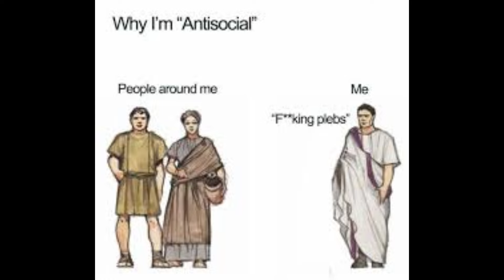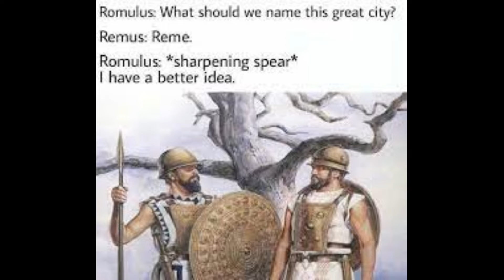The Sieges of Jerusalem & Masada by the Romans - First roman Jewish war part 2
The revolt began in 66 CE, during the twelfth year of the reign of Nero, originating in the oppressive rule of Roman governors, the widening gaps between the wealthy aristocracy and the downtrodden masses, and Roman and Jewish religious tensions.The crisis escalated due to anti-taxation protests and clashes between Jews and pagans in mixed cities.The Roman governor, Gessius Florus, seized money from the Second Temple's treasury and arrested numerous senior Jewish figures. This prompted widespread rebellion in Jerusalem that culminated in the capture of the Roman garrison by rebel forces as the pro-Roman king Herod Agrippa II and Roman officials fled. To quell the unrest, Cestius Gallus, the legate of Syria, brought in the Syrian army, consisting of the Legion XII Fulminata and auxiliary troops. Despite initial advances and the conquest of Jaffa, the Syrian Legion was ambushed and defeated by Jewish rebels at the Battle of Beth Horon with 6,000 Romans massacred and the Legion's aquila lost. In 66, a Judean provisional government was formed in Jerusalem led by former High Priest Ananus ben Ananus, Joseph ben Gurion and Joshua ben Gamla. Yosef ben Matityahu (Josephus) was appointed as the rebel commander in Galilee and Eleazar ben Hanania as the commander in Edom. Later, in Jerusalem, an attempt by Menahem ben Yehuda, leader of the Sicarii, to take control of the city failed. He was executed, and the remaining Sicarii were ejected from the city. Simon bar Giora, a peasant leader, was also expelled by the new government.

The Roman general Vespasian was given four legions and tasked by Nero with crushing the rebellion. Assisted by forces of King Agrippa II, Vespasian invaded Galilee in 67, and within several months had claimed the major Jewish strongholds of Galilee, Jodapatha and Tarichaea. Driven from Galilee, Zealot rebels and thousands of refugees arrived in Jerusalem, creating tensions between the mainly Sadducee Jerusalemites and the Zealot rebel factions that soon erupted into bitter infighting. In 69, Vespasian marched on Rome and crowned himself as emperor, leaving Titus to besiege Jerusalem in 70 CE. Following a brutal seven-month siege, during which Zealot infighting resulted in the burning of the entire food supplies of the city, the Romans finally succeeded in breaching the defenses in the summer of 70. Following the fall of Jerusalem, Titus departed for Rome, leaving the Legion X Fretensis to defeat the remaining Jewish strongholds, including Herodium and Machaerus. The Roman campaign ended with their success at the siege of Masada in 72–74.

The Roman suppression of the revolt had a significant impact on the local population, with many rebels perishing in battle, displaced, or being sold into slavery. The temple of Jerusalem and much of the city was destroyed by fire and the Jewish community was thrown into turmoil by the devastation of its political and religious leadership.